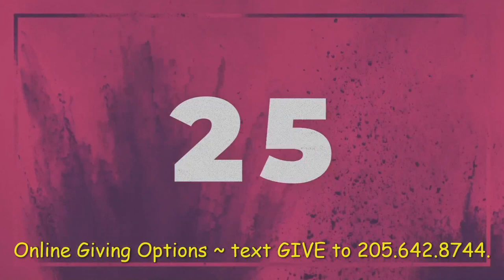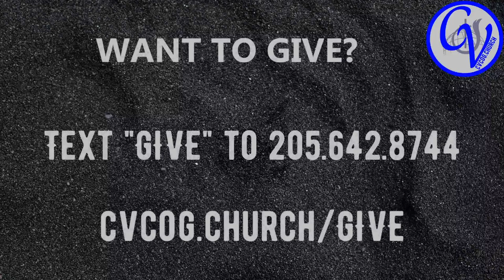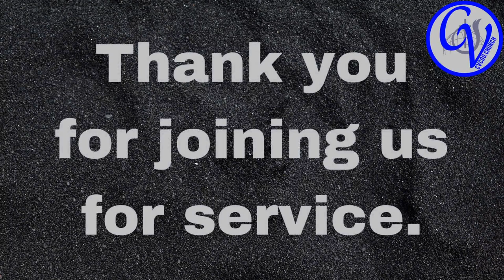Gathered Bible Study (August 23, 2023)